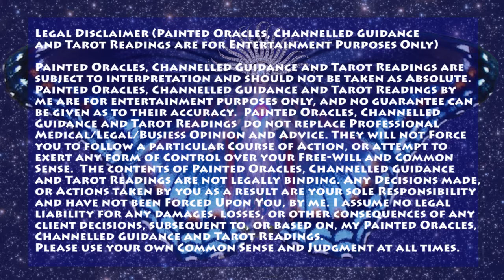Dancing Queen Pt. 2, Stars, Painted Oracle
Blue Butterfly Painted Oracles where I create channeled art to Raise the Vibration, Heal, and Manifest Intentions!

This video is the second in the series of the Painted Oracle "Dancing Queen." In this very short video, I show how I create stars for the background by sprinkling them using a fan brush and pallet knife.

Painted Oracles, Channelled Guidance and Tarot Readings are
subject to interpretation and should not be taken as Absolute.
Painted Oracles, Channelled Guidance and Tarot Readings by
be given as to their accuracy.  Painted Oracles, Channelled
Guidance and Tarot Readings  do not replace Professional
Medical/Legal/Business Opinion and Advice. They will not Force
you to follow a particular Course of Action, or attempt to
exert any form of Control over your Free-Will and Common
Sense.  The contents of Painted Oracles, Channelled Guidance
and Tarot Readings are not legally binding. Any Decisions made,
or Actions taken by you as a result are your sole Responsibility
and have not been Forced Upon You, by me. I assume no legal
liability for any damages, losses, or other consequences of any
client decisions, subsequent to, or based on, my Painted Oracles,
Channelled Guidance and Tarot Readings.